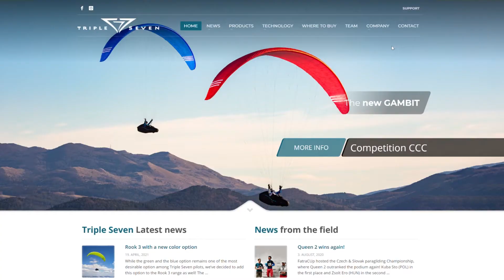Triple Seven - Celebrating 10 years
Jump on a historic ride with us! Triple Seven celebrates 10 years.